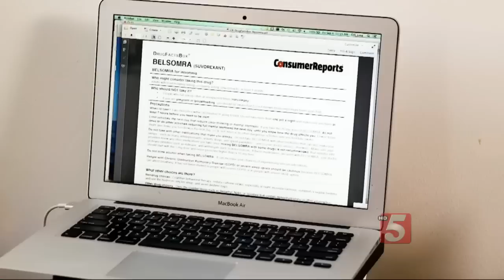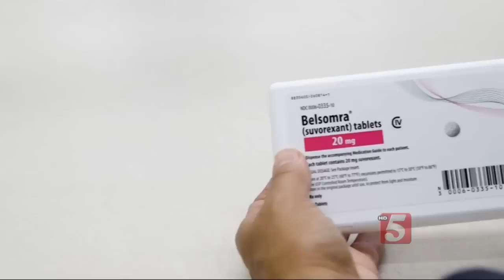Testing The Latest Sleep Medicine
For people with insomnia, there’s a new prescription sleep drug called Belsomra. It acts differently on the brain than current medications like Ambien.